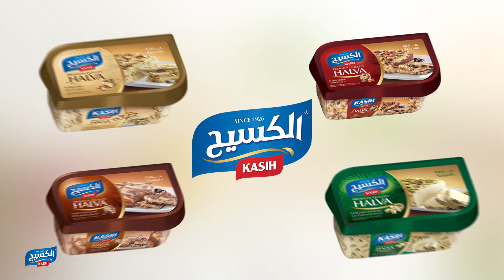إعلان الكسيح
بدنا طحينية
طعمتها غنية ... صحية وبتكمل معها اشهى الاكلات
بدنا حلاوة كلها زكاوة
بنعمل منها سندويشات
حلاوة طرية ... بالسمسم غنية
بدنا كسيح بدنا كسيح بدنا كسيح كسيح كسيح
شوكولا وفانيلا ومكسرات وكله كله من الكسيح
إحنا رح نكسب .. نتحدى ونلعب
بدنا كسيح بدنا كسيح بدنا كسيح كسيح كسيح كسيح
في عنا طحينة
طعمتها غنية
صحية وبتكمل معها اشهى الاكلات
 ما الها مثيل
والطعم دليل
بدنا كسيح بدنا كسيح بدنا كسيــــح
بدنا كسيح وبس

نود أن نشكر | مطابخ جورسال - شارع مكة | ومدارس القمة - دير غبار | على تعاونهم معنا في انتاج هذا الاعلان.
تم اعداد الطعام في مطعم سفرة هوانم للمأكولات العربية - شارع عبد الله غوشة - 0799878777

لا تنسوا الإشتراك بالقناة والإعجاب بالفيديو والتعليق

Maxen FB
Produced By | Maxen Animation & Media Pro.® || Khaled W. Dirbashi || 2020©